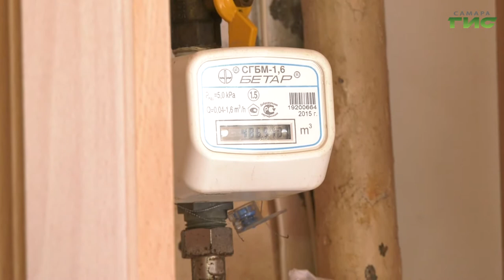Представители газовой службы и ГЖИ комплексно проверили двадцать семь домов в Куйбышевском районе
Угарный газ нередко становится причиной гибели людей. Особенно ночью, когда заметить утечку трудно. Жители 27 домов Куйбышевского района Самары могут спать спокойно. Газовики и представители Госжилинспекции проверили вентиляцию и дымоходы на тягу, а трубы, плиты и колонки - на утечку газа. О результатах рейда расскажет Сергей Кизоркин.